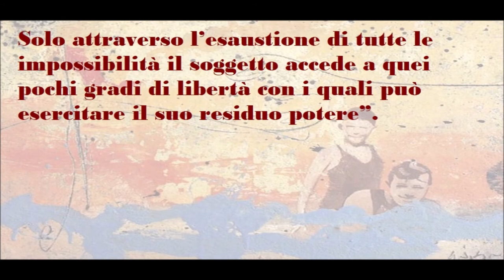🟡 LA PSICOTERAPIA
“Ricostruendo, attraverso la psicoterapia, la sua storia al di fuori delle lusinghe narcisistiche dell’autobiografia, il soggetto riordina le contingenze passate attribuendo loro il senso di necessità future.
Connettendo passato e futuro la storia si fa progetto senza scadere nel delirio onnipotente.
Il tempo del soggetto è dunque il futuro anteriore, quel “sarà stato” che scandisce la terapia.
Solo attraverso l’esaustione di tutte le impossibilità il soggetto accede a quei pochi gradi di libertà con i quali può esercitare il suo residuo potere”.